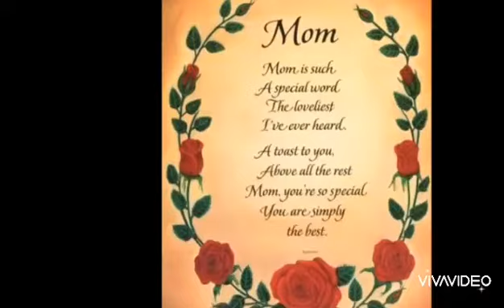Mother's Day Grade 1B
A mother’s role in shaping  lives is indubitable. As a sign of gratitude,Both Teachers and Students of Grade 1 celebrated Mother's Day where Both Mom and Kids attended Our Online Celebrations all dressed up to match up.
The session was full of fun,laughter,sharing of their favourite memory and games like clue Hunt and Bingo with a twist.
The session ended with a collated video of a their favourite pictures and videos and the Winner of the  various Events and games were awarded Online Certificates.